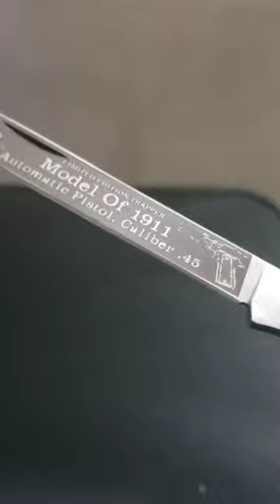Kissing Crane 'Colt M1911 110th Anniversary' trapper folding knife short.